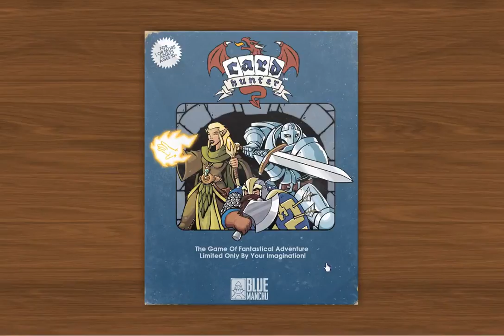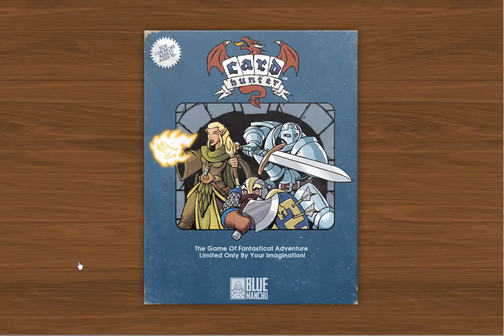Temple Tussle Quick Draw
There's no 4th round in this vid, sorry. Flaxative dragged me away and then I played the last match at his place. Blame him for no footage! Except don't cause he helped me win the 4th game :D